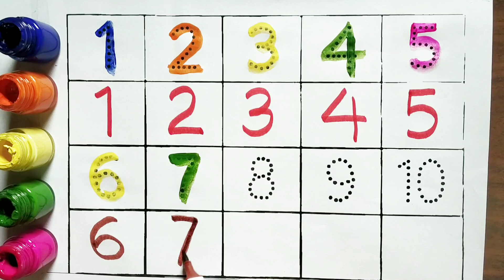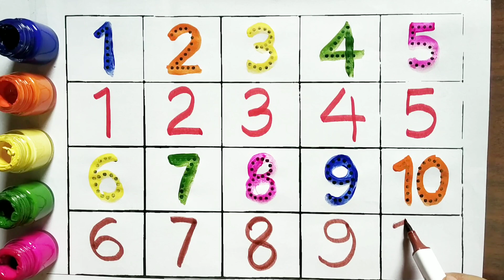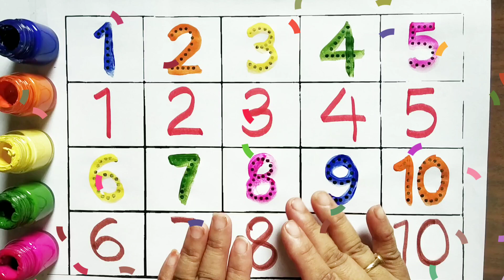123 numbers, 123 numbers name, learn 1 to 10 for kids, easy learn 1 to 10 for kids, nursery rhymes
123 numbers, 123 numbers name, learn 1 to 10 for kids, easy learn 1 to 10 for kids, nursery rhymes

numbers | one two three, 1 से 100 तक गिनती, 1 to 100 Counting

Your Quary👇👇

1. 123 numbers I ginti I counting 1 to 10.
2. 123 numbers I ginti I counting 1 to 100
3. one two three | 12345 I counting I numbers name
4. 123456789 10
5. 123 numbers I ginti I
6. counting 1 to 100
7. ginti, 1 se 100 tak, ginti,
8. counting 12
9. learn to counting 1 to 100, 123 numbers name
10. 1 se 100 tak ginti, ginti, counting, 123,
11. ginti, 1 se 100 tak, ginti, counting 12,
12. 1234
13. cocomelon
14. numbers song 1-10
15.1 to 100
16. 12 ginti
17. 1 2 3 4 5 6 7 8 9
18. Colors
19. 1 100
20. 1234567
21. 1 se 10 tak 123
22. 1 se lekar 100 tak 12
23. 1 to 50
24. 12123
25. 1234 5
26. count by 2
27. counting 1 to 100
28. hathi raja
29. Oneone
30. one to hundred
31. one two three
32. one two three four
33. one two three song
34. 12
35. 1212
36. 123
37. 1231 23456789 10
38. 1234
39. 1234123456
40. 1234wala
41. 123 ginti
42. 1 one
43. 1 se 10 tak ginti
45. 1 se 100 tak ginti
46. 1 se 100 tak table
47. 1 se 20 tak ginti
48. 1 se lekar 100 tak
49. 1 se lekar 100 tak ginti
50. 1 se lekar hundred tak ginti
51. 1 to 50 counting
52. 1 to 70 counting
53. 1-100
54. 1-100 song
55. 100 tak ginti
56. 1 से 100 तक गिनती
57. cartoon 1 to 100
58. cartoon cartoon cartoon
59. colours
60. Count to 100
61. counting 12
62. counting 1 se 100 tak
63. e spelling
64. english mein counting
65. ginti 100 tak
66. ginti pahada
67. to 100
68. two
69. two twO
70.ulti ginti
71.123
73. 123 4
74. 123 english song
75. 123 ginti
76. 123 song
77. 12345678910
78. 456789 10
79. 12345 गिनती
80. 100 तक का गिनती
81.